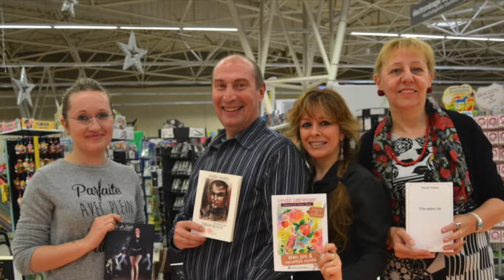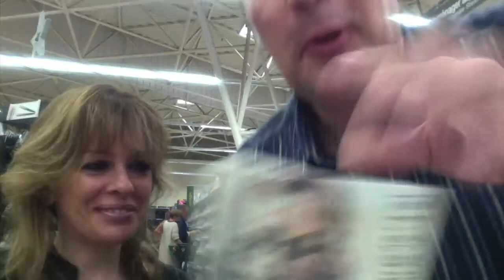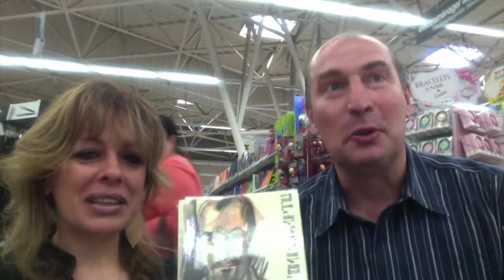Linda Leininger présente Denis Koch un auteur surprenant...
Second Salon du Livre et du Bien -Être pour Tous, où je découvre fur et à mesure de ces deux jours fantastiques au Cora de Forbach, des auteurs passionnés et passionnant. La vie est faite de belle rencontre. Je vous laisse découvrir la vidéo et la nature sincère et amour de son prochain de Denis Koch. Une belle énergie au Cora de Forbach, c'est juste Formidable !
Vidéo de Linda Leininger
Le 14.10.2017